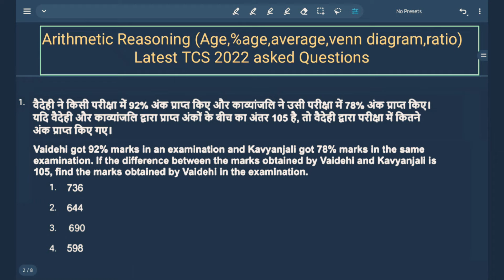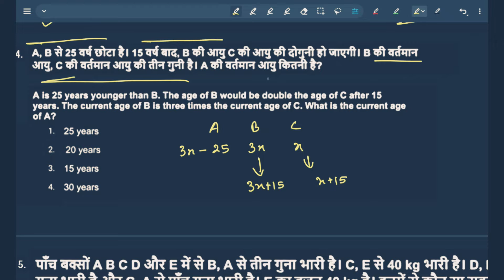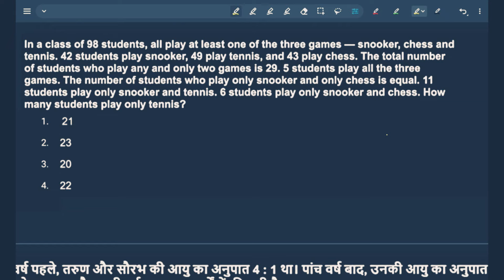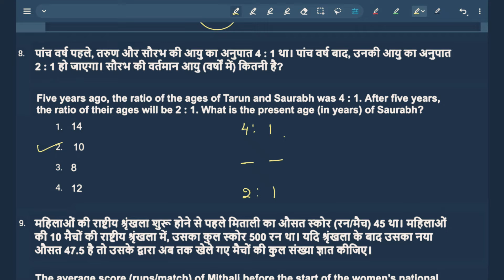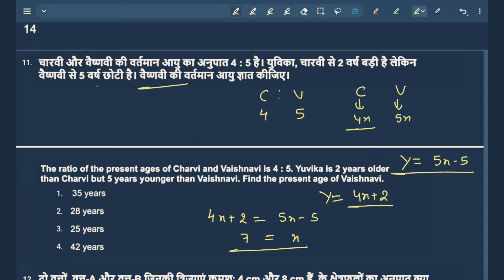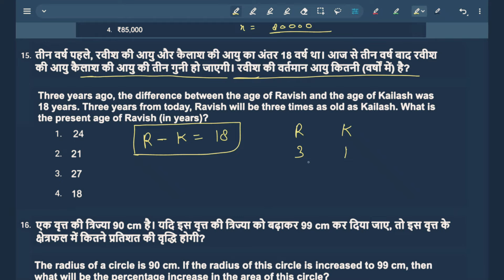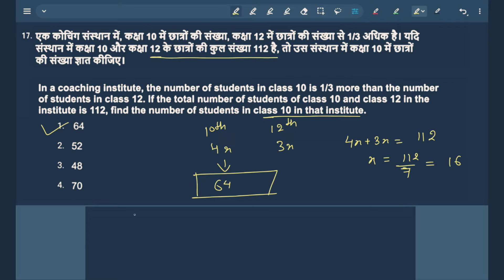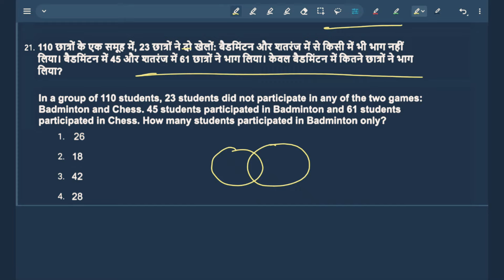Arithmetic Reasoning Latest SSC asked Questions | V.imp for upcoming Exams 2022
arithmetic reasoning Questions
arithmetic problems

ssc arithmetic reasoning
latest questions
arithmetic Reasoning all shift Questions
age releated Questions
ssc cgl 2022 Reasoning
ssc cgl 2021 Reasoning
airthmatic Reasoning in hindi
ssc CGL 2021 all asked questions
ssc cgl 2022 reasoning all asked questions